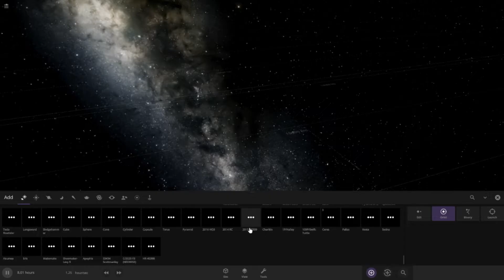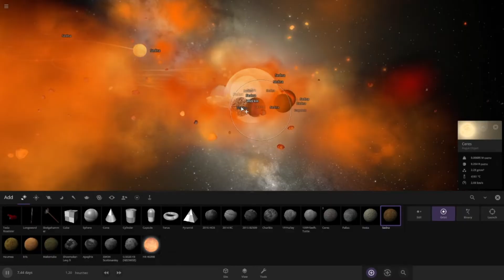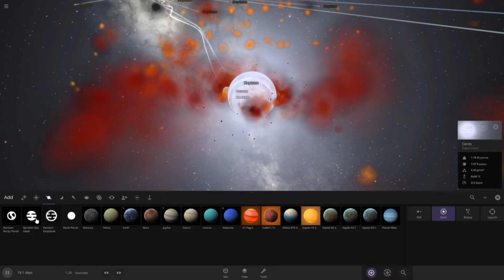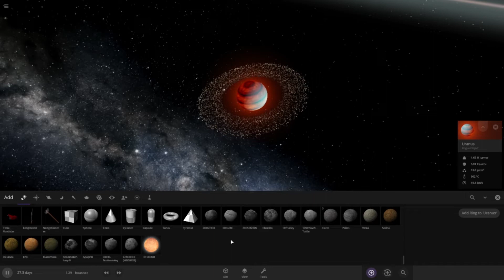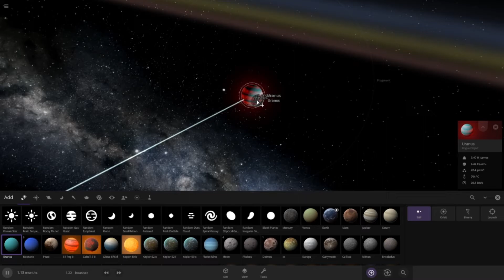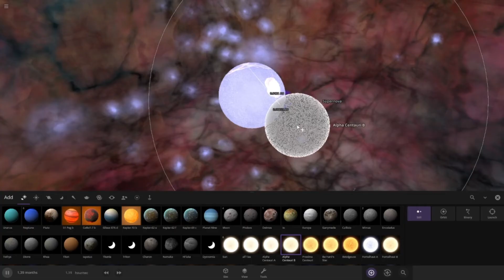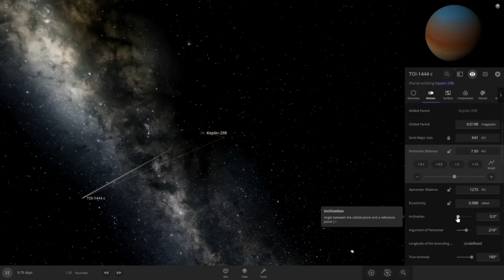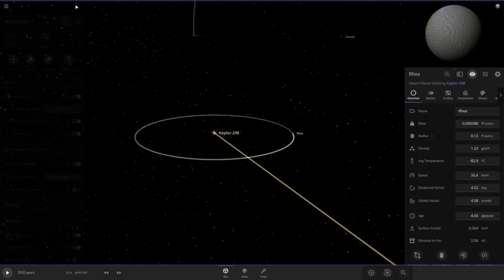Making a Star From Planets in UNIVERSE SANDBOX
I Made a star from planets. SUBSCRBLE